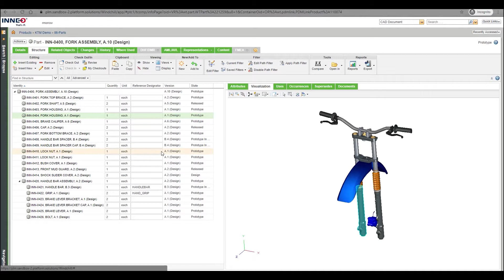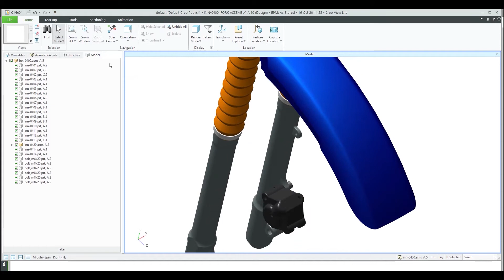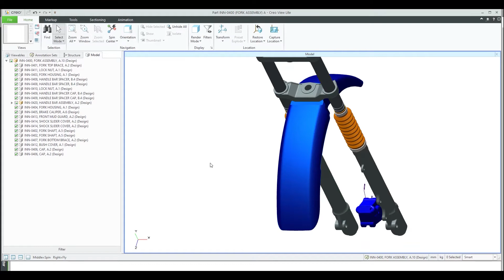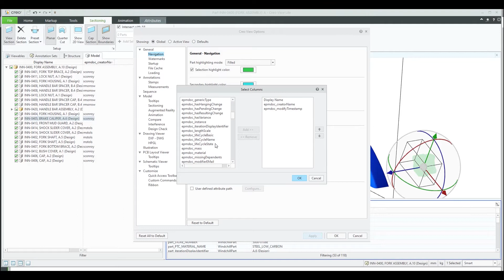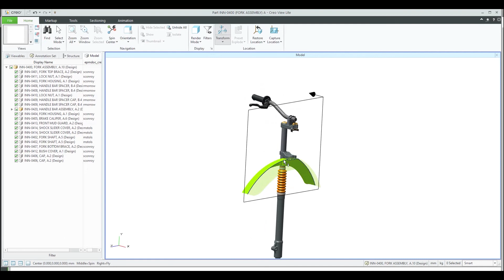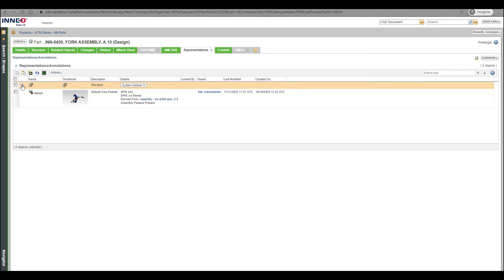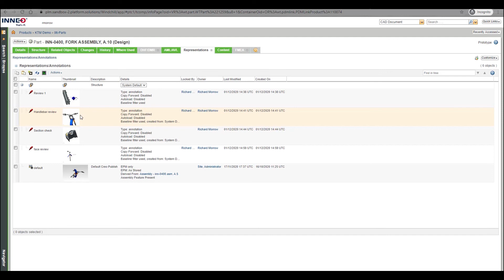Tips and Tricks: Interacting with Creo view through Windchill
In this tips and tricks video, Richard Morrow takes you through the visualisation features in Windchill and shows you how you can interact with Creo view through Windchill.

About INNEO Solutions:

As a PTC Platinum Partner and KeyShot Platinum Reseller, INNEO Solutions is your reliable partner for CAD, PDM, PLM, IOT, visualisation, CGI and IT. Whether you need application specific software or services, implementation or customised training and consulting, we will help you achieve a quick and lasting return on your investment.